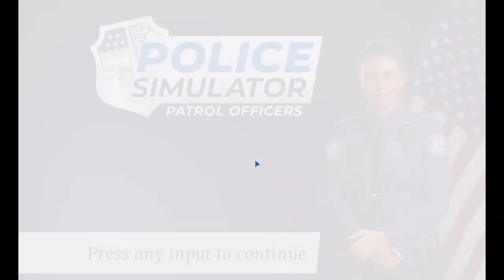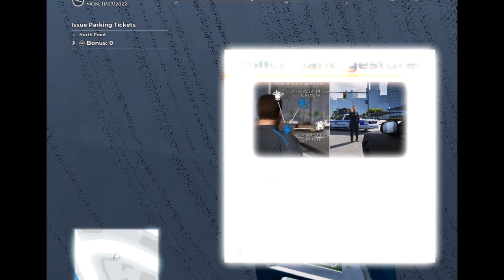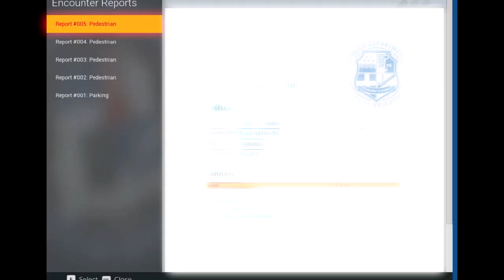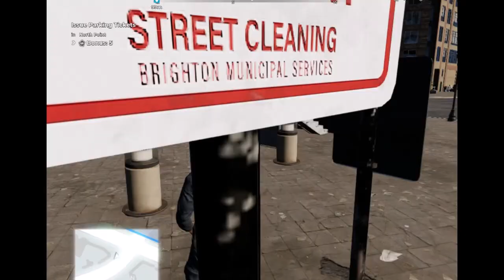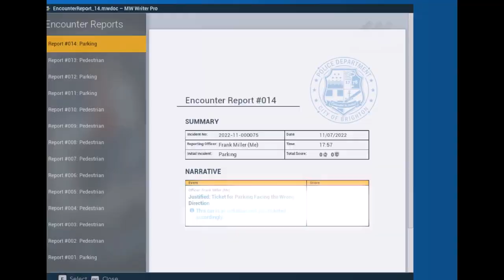POLICE SIMULATOR | ROAMING CITY STREETS WRITING CROOKED PARKING TICKETS | LOW END - 4GB RAM NO GPU.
POLICE KILLER | ROAMING THE CITY STREETS WRITING CROOKED PARKING TICKETS | LOW END - 4GB RAM NO GPU.

COPPERCUBE 6 | HERE'S HOW TO CREATE REALISTIC FIRE IN JUST A FEWER EASY STEPS (BEGINNER FRIENDLY).